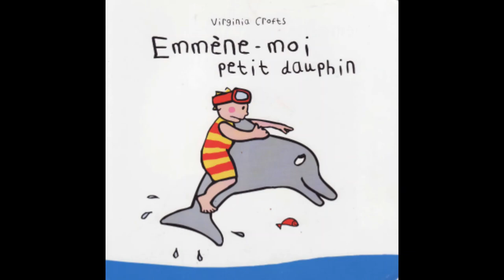Lecture du soir : emmène-moi petit dauphin.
Vous aimez cette histoire?

Pour cette période de continuité pédagogique et d'école à la maison. Lecture du livre Emmène-moi petit dauphin de Virginia Crofts. Parcourir l'océan sur le dos de Petit Dauphin, voilà une promenade originale ! On y fait des rencontres et des découvertes de toutes les couleurs. Mais il faut faire bien attention : les couleurs ne sont pas toujours celles qu'on croit !

Une histoire chaque soir pour acquérir le goût de la lecture, développer son imaginaire et enrichir son langage oral. Pour favoriser la continuité pédagogique et faire l'école à la maison.